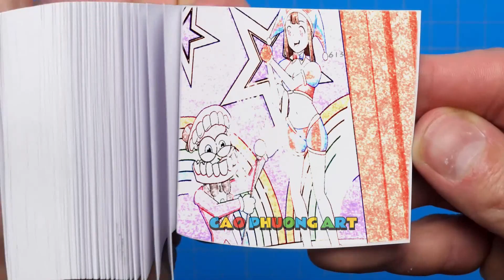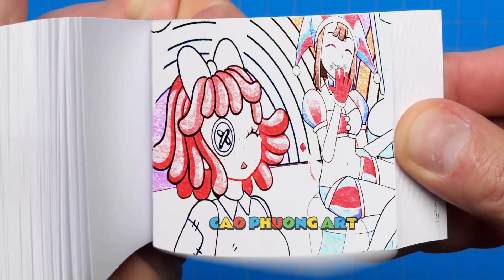182 40 Jax FALL in LOVE Pomni-!! Happy Love Story - The Amazing Digital Circus AnimationFlipbook